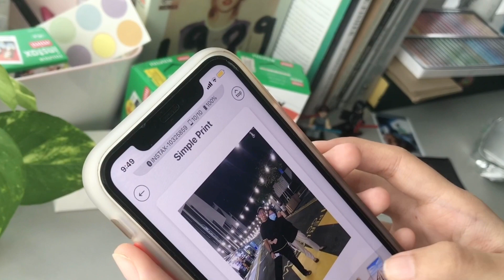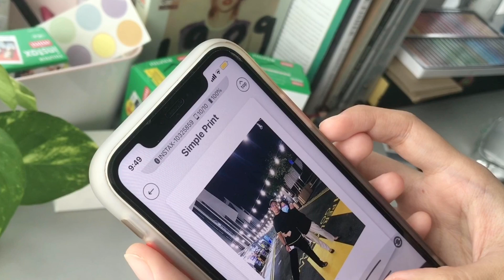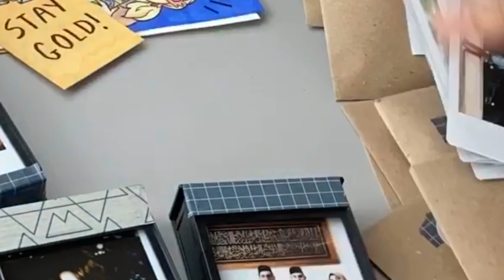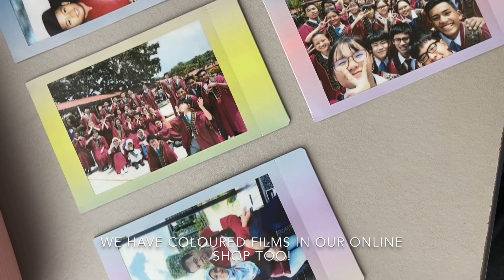Polaroid printing process, packing orders 🎞📦 | TTeascents (Small Business Malaysia)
❗️Not shipping worldwide :( only Malaysia❗️

Hi everyone I started small business involving instax polaroid printing service in June to fill my time during quarantine.

Trying as much approach to maintain the momentum. In this short video, you will see the printing until the packaging process 📦 We aim for simple minimalist packaging hence the envelope with handwritten notes 🤍

I received huge support from my family, friends and positive feedbacks from customers kept me going until now :)